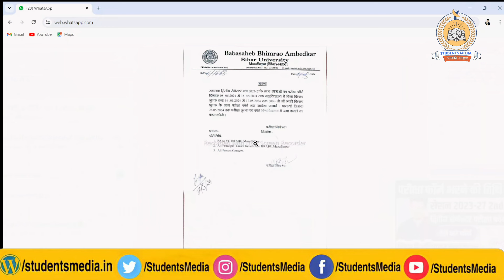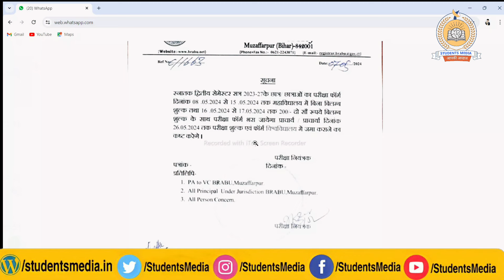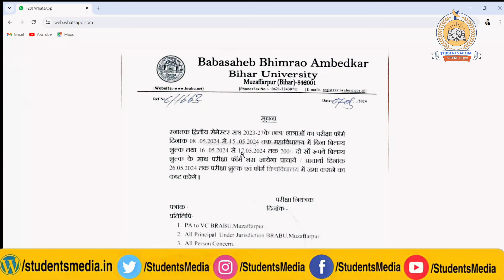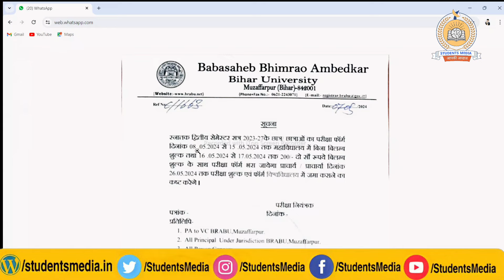brabu 2nd semester exam form 2023-27: brabu second semester exam form fill up करने की तिथि जारी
owner.